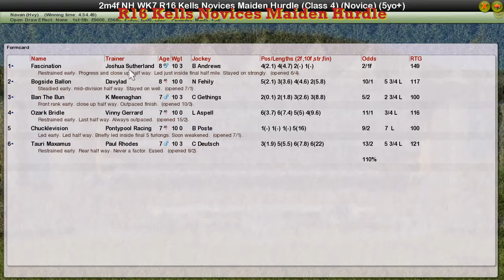NH WK7 R16 Kells Novices Maiden Hurdle